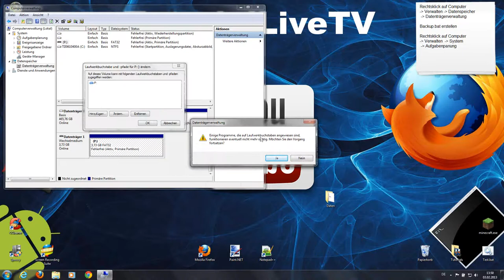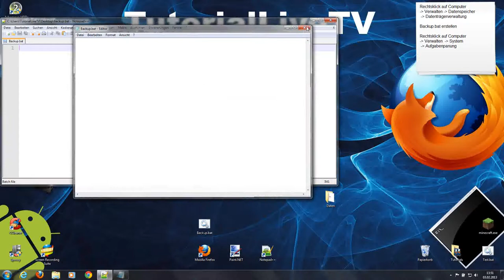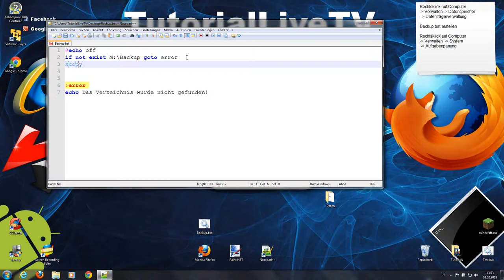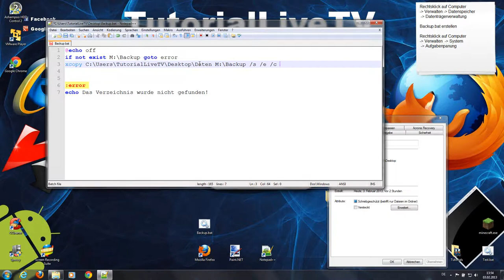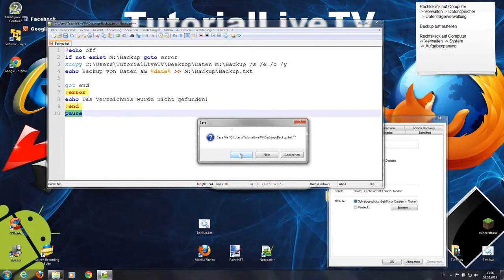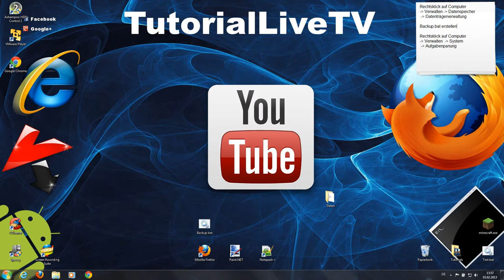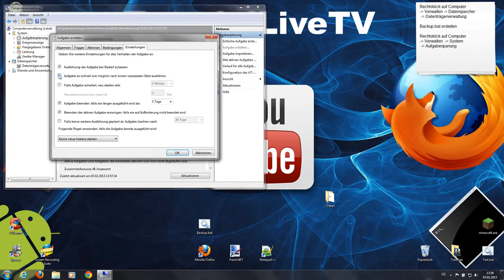Datensicherung mit Windows Bordmitteln (Batch) |Tutorial|German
In diesem Tutorial zeige ich euch, wie ihr eure Daten automatisch sichert. Das Ganze wird nur mit Hilfe von Windows erledigt.